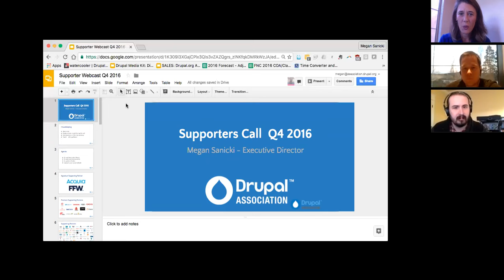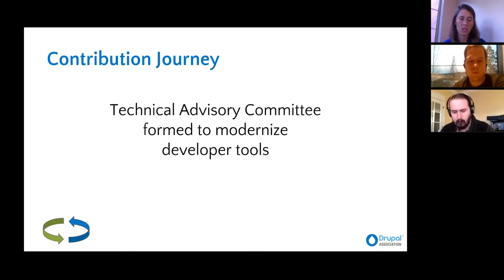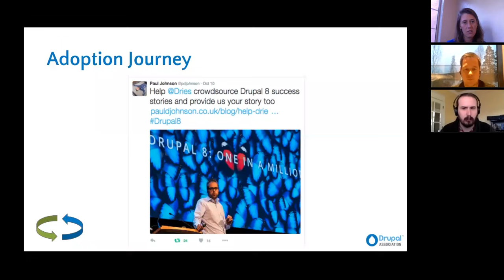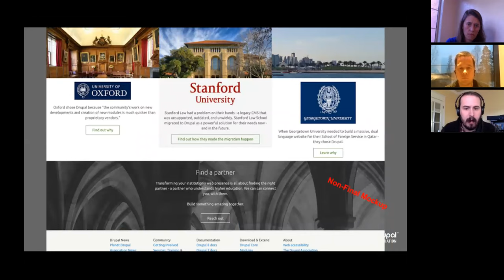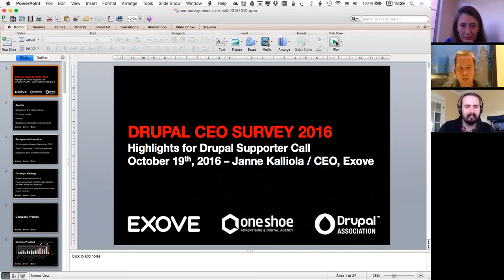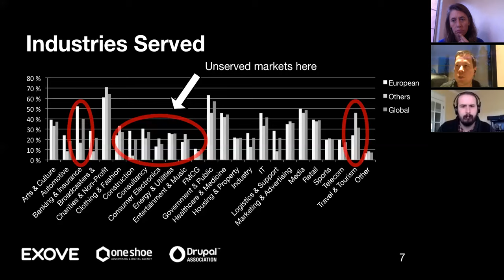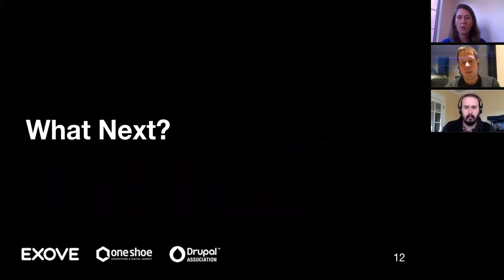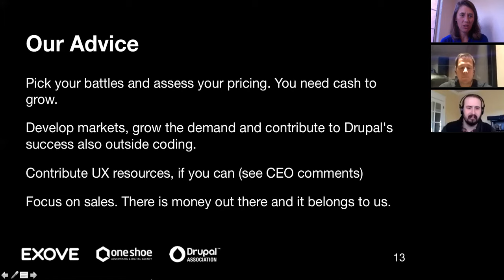Drupal Association - Supporter Webcast Q4 2016